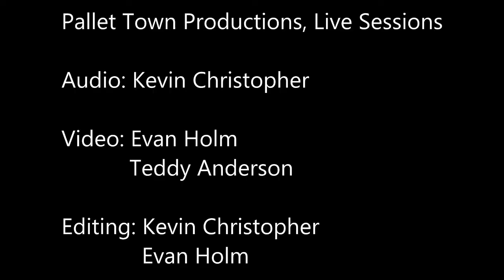"Calendula" - Annastezhaa Mitchell-Curtis // Pallet Town Productions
Annastezhaa performing "Calendula" Live at Pallet Town 11-15-12